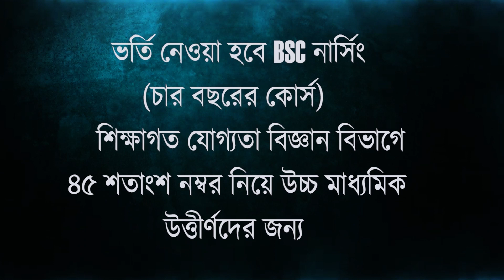তাকে নাকি কেউ বুড়ো বলেছেন!ক্ষোভ প্রকাশ উদয়ন গুহের